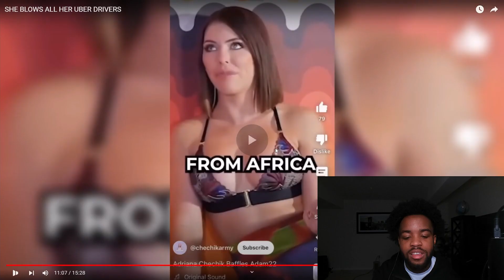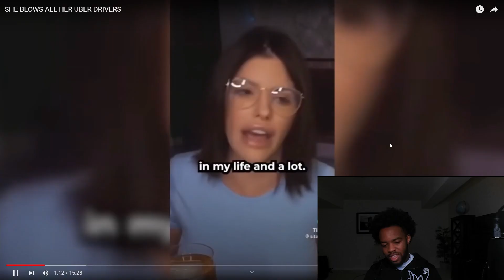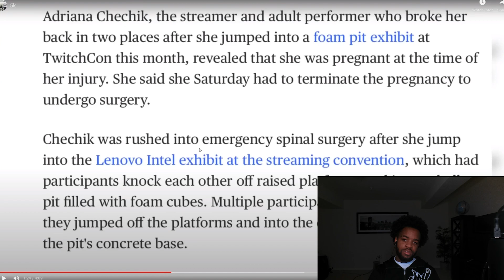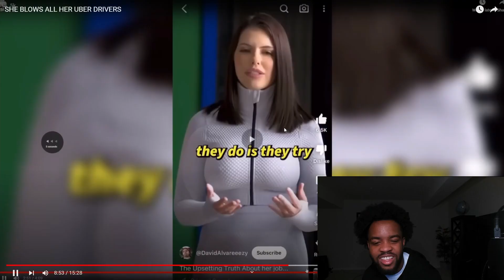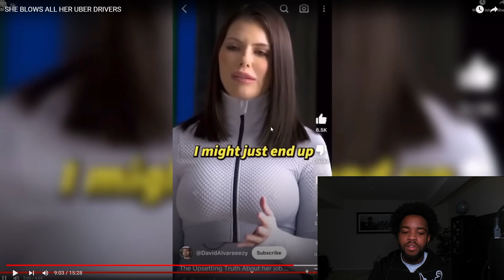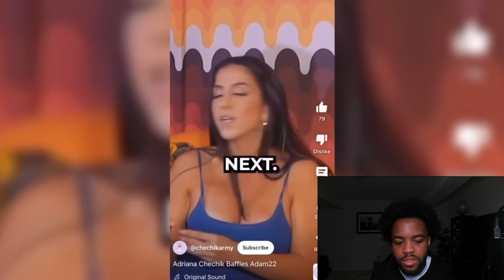SHE LET UBER DRIVERS HIT FOR THE FREE????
SHE LET UBER DRIVERS HIT FOR THE FREE? (REACTION)

Welcome To The Marso Mafia! Where The Funniest and Most Entertaining Reactions Are!

Follow & Interact with me on all socials!